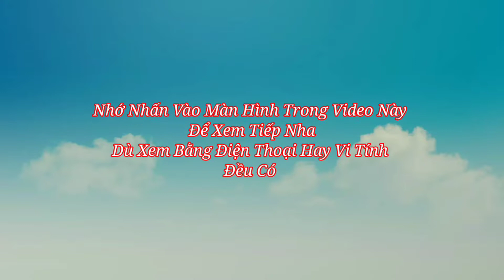Bé Sáu 6 Tuổi Đọc Sám Giảng Quyển Tư Của Đức Thầy | Bao Vlog #